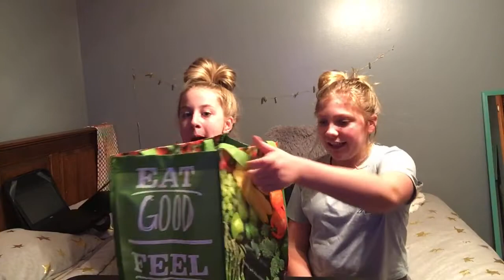January 12, 2021